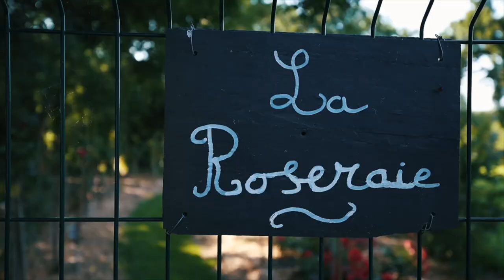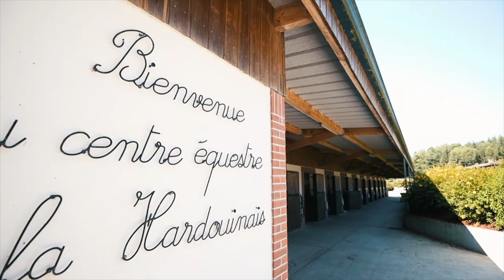AR DUEN - Échappez-vous à Saint-Launeuc avec AR COLLECTION HOTELS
À mi-chemin entre Rennes et Loudéac, le Domaine de la Hardouinais, où se niche l’hôtel AR DUEN, est un véritable écrin de verdure qui offre de nombreuses activités nature et bien-être, et pas moins de trois restaurants à l’auberge. Un lieu idéal pour éveiller ses sens, au calme.